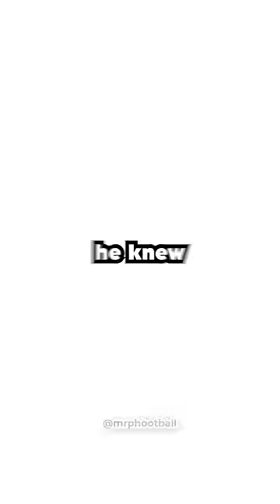Peyton Manning had to say goodbye 😢